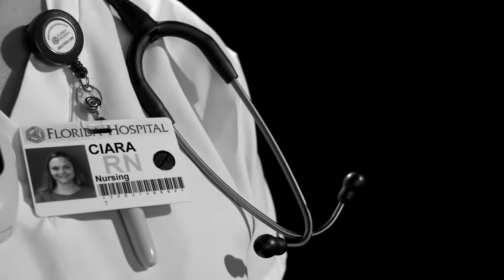Florida Hospital Town Hall Poem